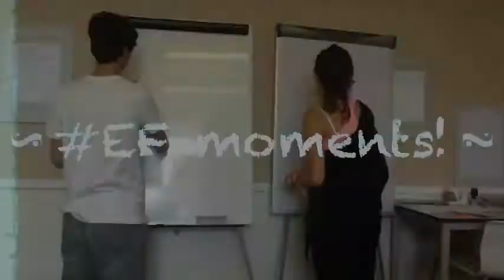Brighton 2014 Hakuna Matata by Perle, Paolo, Reyes